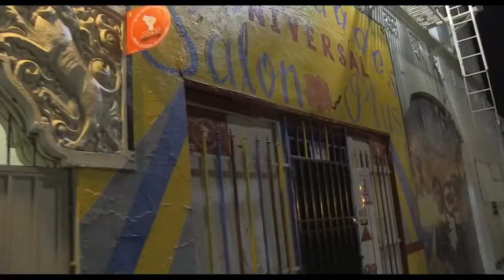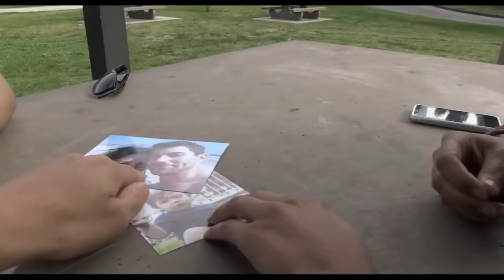Paranormal Activity: The Marked Ones Official Trailer #1 (2014) - Horror Movie HD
This spin-off from the "Paranormal Activity" series focuses on a Latino family.